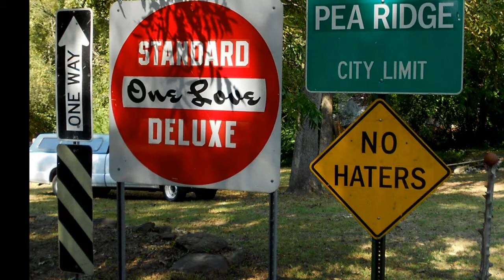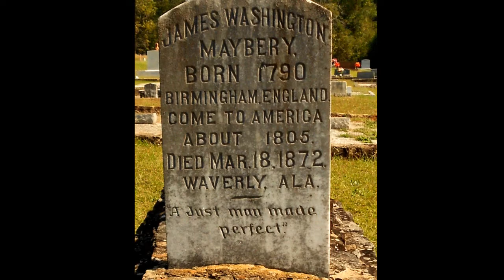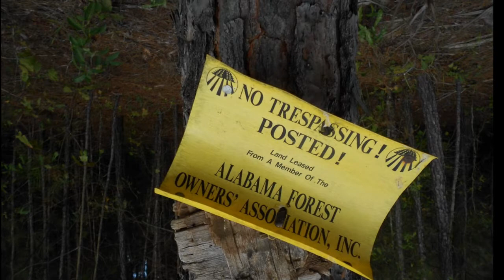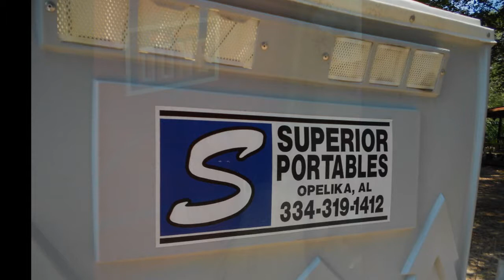Where I Come From NRPS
photos of Mike Cooley at Standard Deluxe, Waverly Alabama soundtrack by the New Riders of the Purple Sage